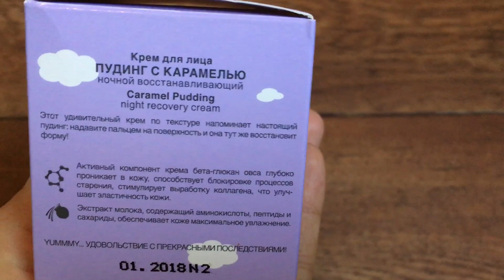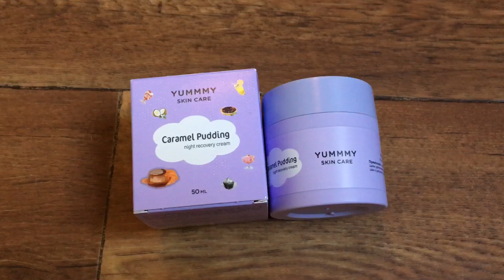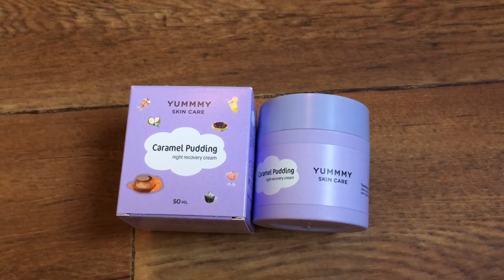Отзыв: Ночной крем для лица YUMMMY SKIN CARE Caramel Pudding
Всем привет! 😊
Сегодня расскажу вам о креме для лица, который мне не подошёл. 🤔 Пишите в комментариях своё мнение, что вы думаете по этому поводу.